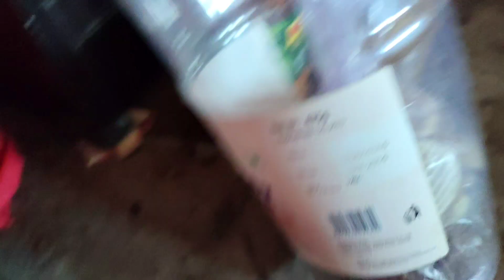ঘরে এসেই সকাল থেকে শুরু করে দিলাম জোরদার কাজকর্ম।@Rippasvlog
#@Rippasvlog morning time#mywork#bengali vlog#dailyvlog#viral